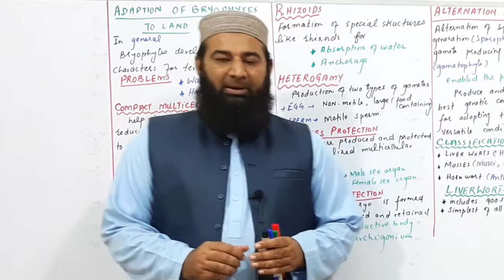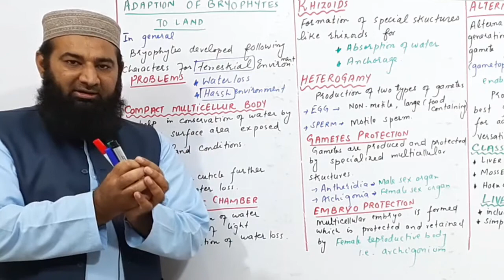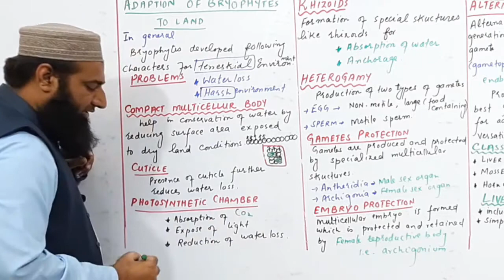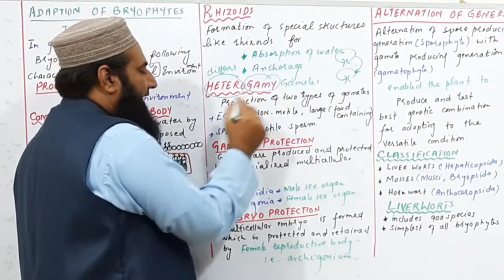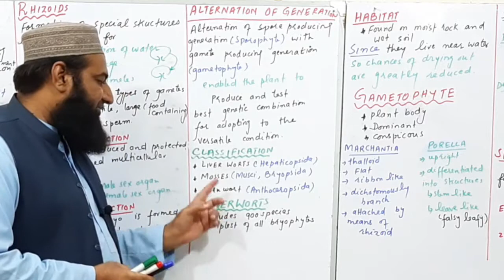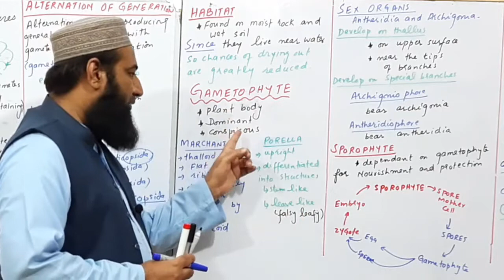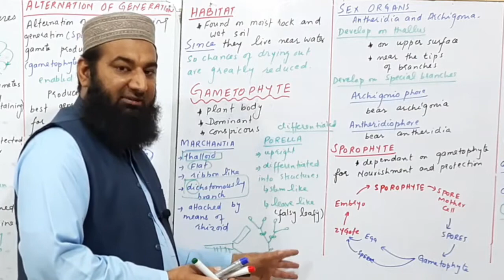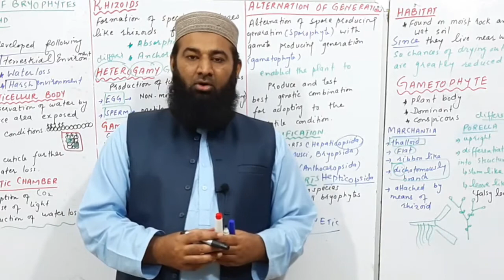Biology Ch#09-Lecture#03 Adaptation of bryophytes&liverworts (F.Sc 1st Year)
biology f.sc 1st year lectures, in this lecture we will discuss about Adaptation of bryophytes&liverworts from f.sc 1st year biology chapter no 09 Kingdom plantae.

1. Introduction of biology
2.Biological Molecules
3.Enzymes
4.The cell
5.Variety of life
6.Kingdom prokaryotae (Monera)
7.The kingdom protista (Protista)
8.Fungi
9.Kingdom plantae
10.Kingdom animalia
11.Bioenergetics
12.Nutritions
13.Gaseous exchange
14.Transport